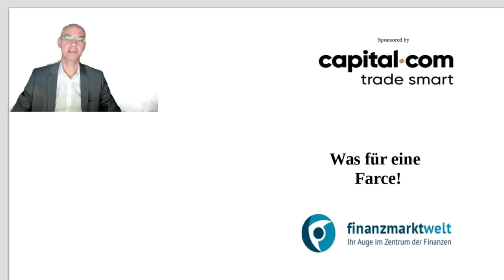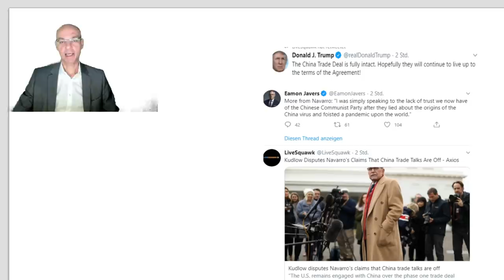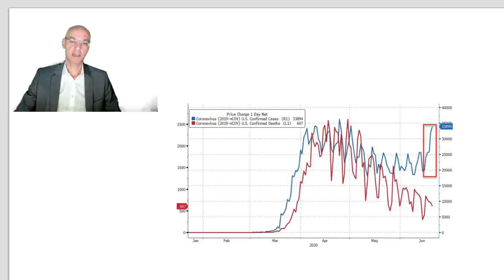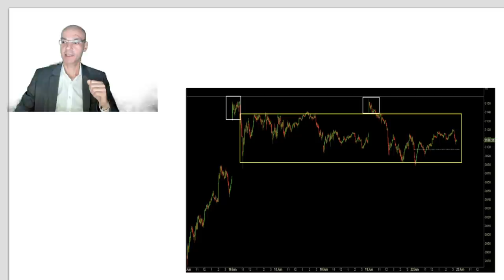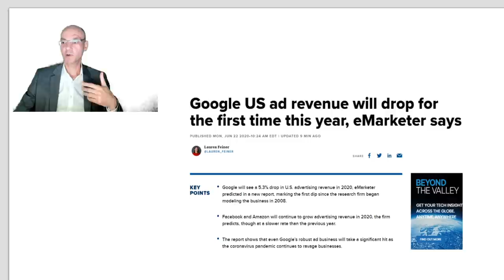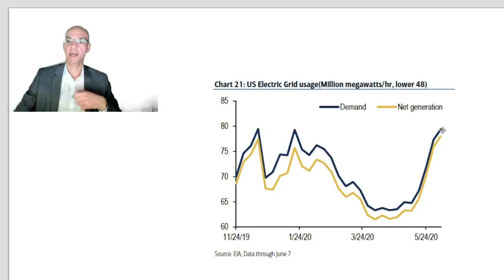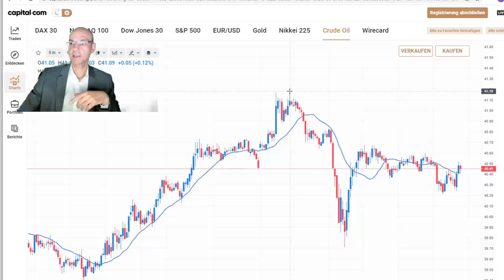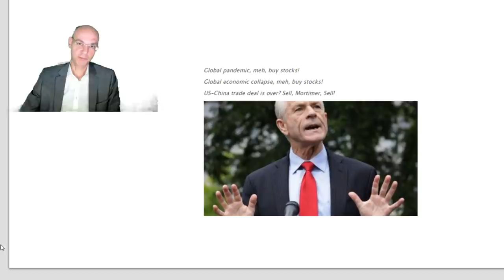Aktienmärkte: Was für eine Farce! Videoausblick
Die Trump-Administration hat heute Nacht die Aktienmärkte in Turbulenzen versetzt - und damit gezeigt, dass sowohl die Märkte selbst als auch der vermeintliche Handels-Deal mit China eine reine Farce sind. Damit verfolgt Donald Trump zwei Ziele: erstens die Aktienmärkte zu beruhigen, und zweitens (wie John Bolton kürzlich in seinem Buch schrieb) die eigene Wählerbasis zufrieden zu stellen (Landwirte im Mittleren Westen). Was war passiert? Wirtschafsberater Navarro hatte in einem Fox-Interview den Handelsdeal mit China für beendet erklärt - die Aktienmärkte rauschten nach unten. Dann aber zunächst der Auftritt von Larry Kudlow, der dies dementiert - bevor Trump selbst per Twitter ein Dementi absetzte. Während die Märkte die Wirtschaftsdaten und die Folgen der Pandemie ignorieren, entsteht bei Aussagen wie von Navarro sofort Panik. Warum?